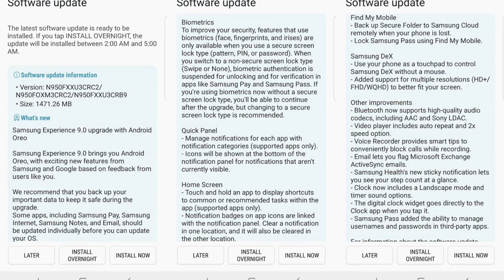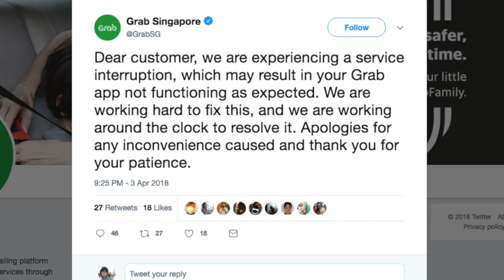Amanz24 - Huawei P20 | P20 Pro Rasmi Di Malaysia, Unifi Wireless Broadband, Grab Bermasalah Diakses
Telefon pintar Samsung Galaxy Note 8 kini sudah mula menerima kemaskini Andoroid Oreo hari ini. Dengan kemaskini ini, peranti keluaran Samsung ini akan menerima antaramuka baru seperti Galaxy s9 serta menyokong fungsi picture in picture, fungsi Always On Display yang menyokong paparan GIF beranimasi dan juga App Shortcut.

Facebook kini telah mengemaskini Facebook Messenger mereka dimana ciri ini akan membolehkan pengguna untuk menghantar dan menerima gambar dalam bentuk rakaman 360 darjah. Facebook juga telah memperkenalkan kebolehan Facebook Messenger untuk menghantar video pada resolusi 720p, namun ciri ciri ini masih belum diaktifkan untuk pengguna tempatan buat masa ini.

Selain itu, Grab pula kini dilaporkan mengalami masalah untuk diakses oleh para pengguna di rantau Asia. Masalah ini membuatkan para pemandu mengalami kerugian dan tidak boleh mengambil pelanggan mereka.

Huawei P20 dan P20 pro kini telah dilancarkan di pasaran Malaysia secara rasmi. Untuk peranti Huawei P20, ia dijual pada harga RM2599 manakala Huawei p20 Pro pula ditawarkan pada harga RM3299 dan kedua dua peranti ini boleh mula dibeli pada 6 April ini.

Sebuah lagi telefon pintar keluaran BlackView telah dilancarkan di China yang memfokuskan kepada ketahanan bateri sehingga 50 hari, dikenali sebagai BlackView P10000 Pro. Telefon pintar yang berkapasiti sehingga 11000 mAh ini dikatakan dapat mengecas penuh dalam masa hanya 2 jam 25 minit dengan pengecas pantas 5V5A.

Akhir sekali, Telekom Malaysia telah menambah satu lagi penawaran baru iaitu Unifi Wireless Broadband dimana penghala ini membolehkan sekitar 64 peranti dihubungkan serentak pada satu masa. Unifi Wireless Broadband ini kini ditawarkan pada harga RM79 sebulan untuk 60GB.